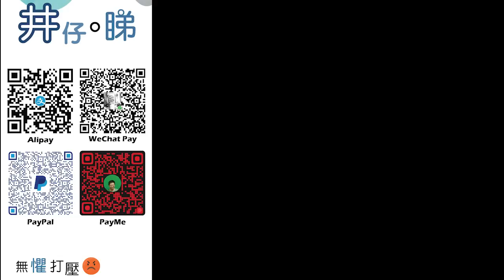突發!特朗普私藏核武機密文件?!|特朗普背後仲有5件刑事案纏身?!|坐監都可以繼續參選美國總統?!|特朗普在庭上再次自打嘴巴?!|井仔點睇|2024 美國準備玩完?!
：(電話) 93293263
希望大家可以幫手：

1. 免費訂閱「思古井 井仔點睇」youtube 頻道
2. 讚好並留言支持
3. 將此影片分享開去